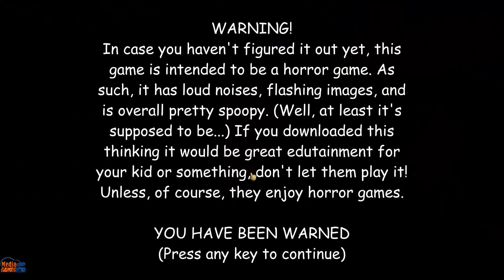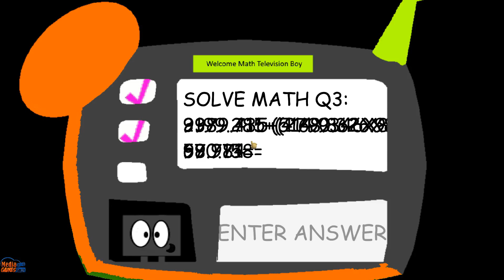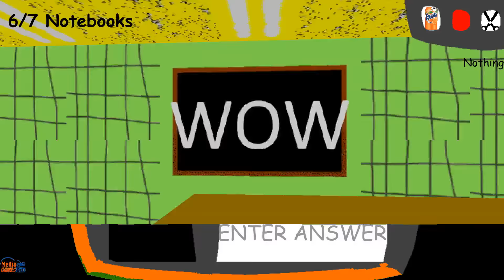Television Boy Basics in Light & Everytime - Baldi's Basics Mod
Television Boy Basics in Light & Everytime - Baldi's Basics Mod Full Game & All Endings